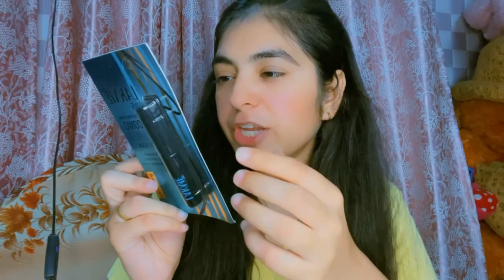Nykaa Hot Pink Sale Part-2 upto 60% off unboxing